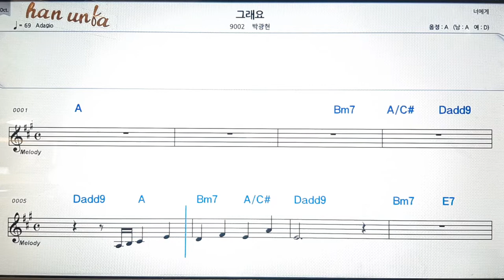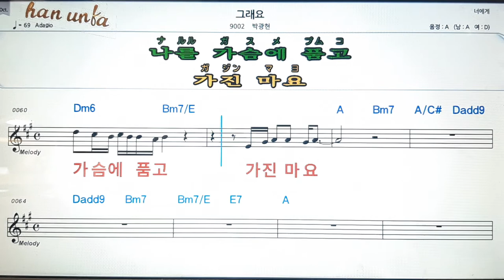그래요/박광현💋노래 반주*기타 코드 악보*가라오케💕Karaoke*Sheet Music*Chord*MR